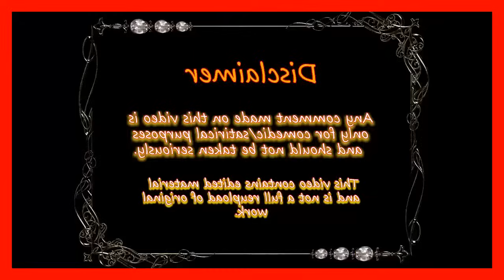Adrenaline junkies and naked Barbie's, Woe is me, Melanchol - Matt & Shane Gillis